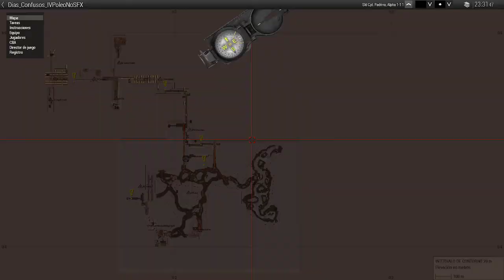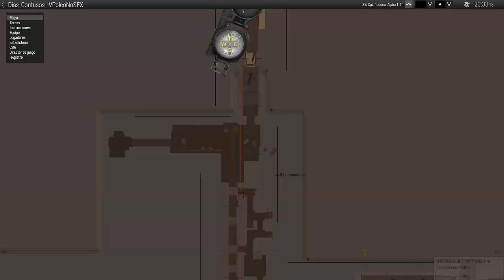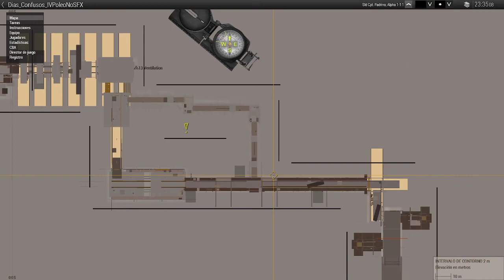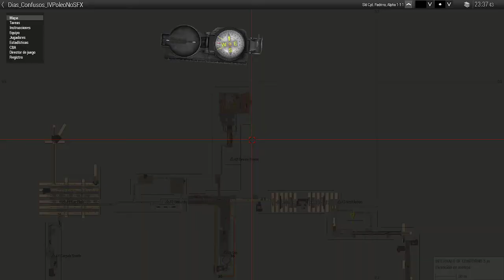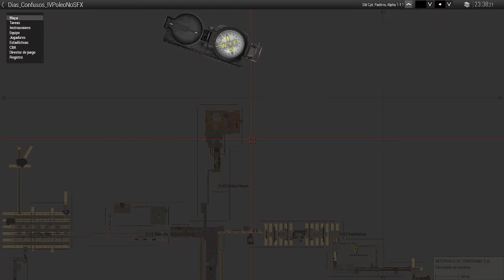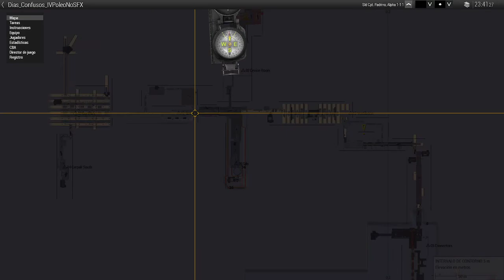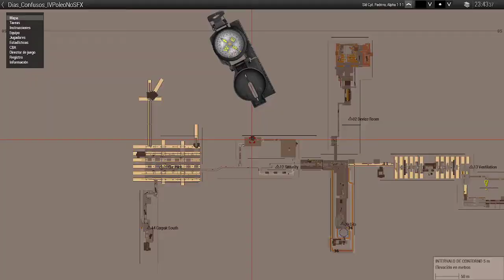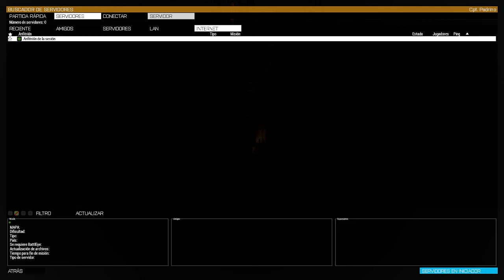DIAS CONFUSOS 4 | MCOE | Español